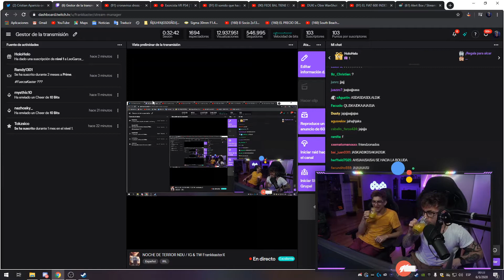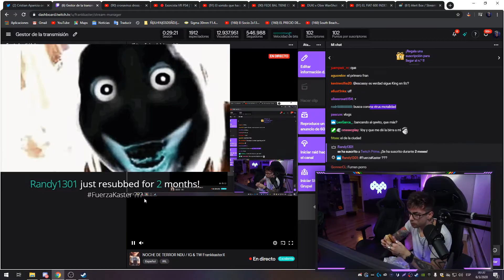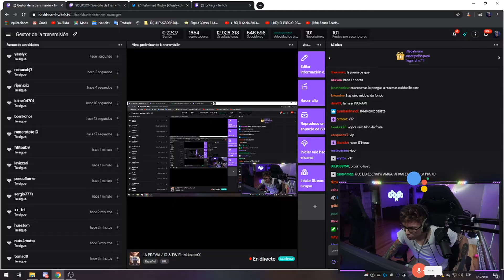frankkaster best moments 10